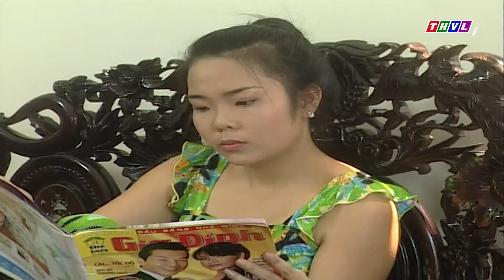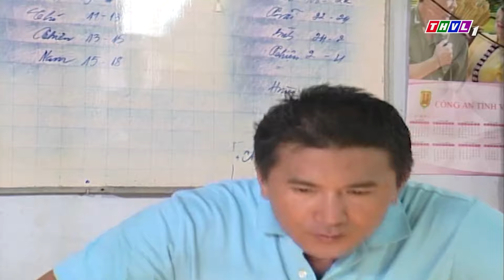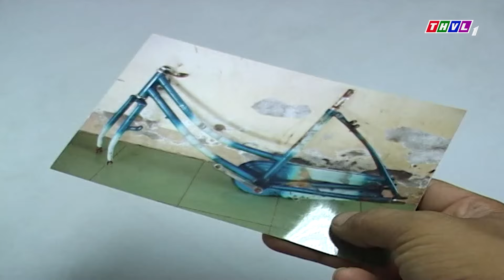Hình Sự Cải Trang Phục Kích Con Trai Ông Trùm Đang Tổ Chức Đua Xe Trá Hình | Phim Hình Sự 2024